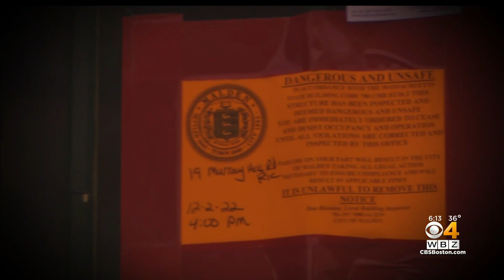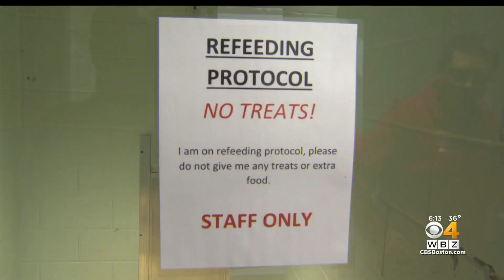Malnourished dogs rescued from Malden home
Animal Rescue League officers saved 18 dogs from an illegal kennel in Malden. WBZ-TV's Mike Sullivan reports.